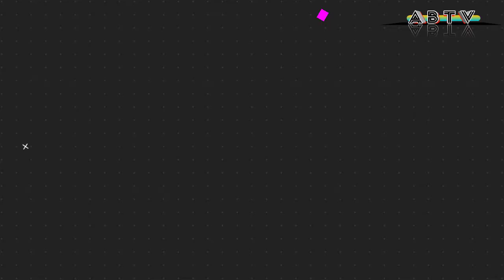Mach Borshi | Asif Akbar | ABTV entertainment